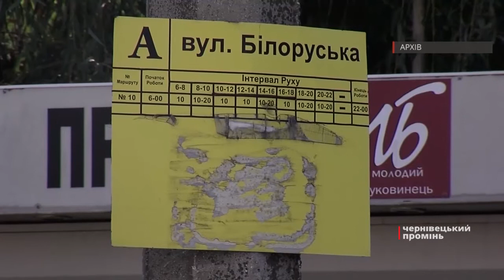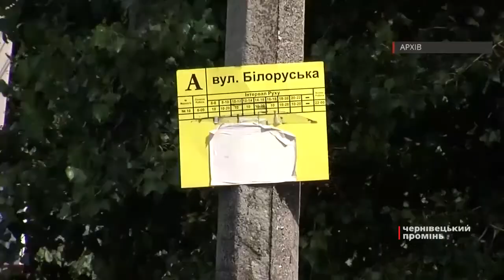Мешканці Калічанки не мають нормального транспортного сполучення з центром міста